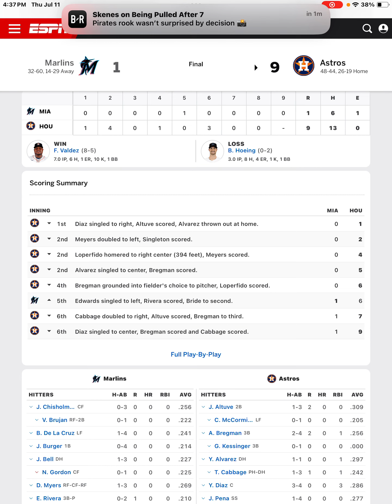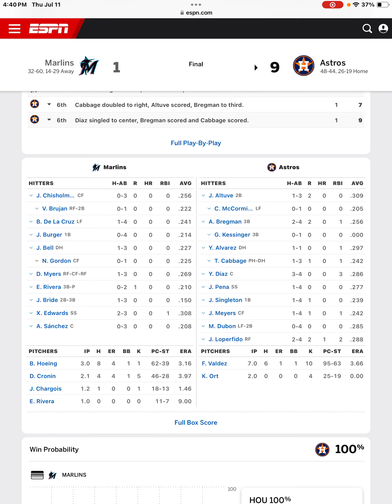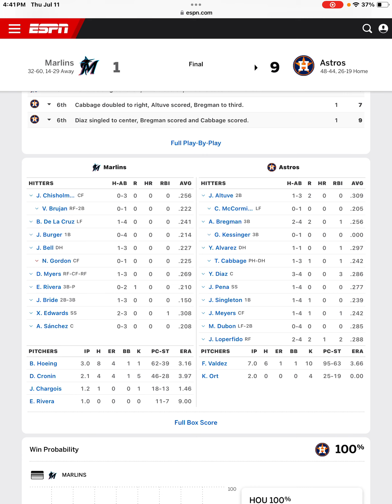Houston Astros Beat The Marlins Joey Loperfido Hits 2 Run HR Astros Postgame!!